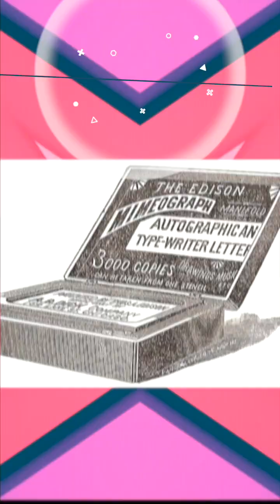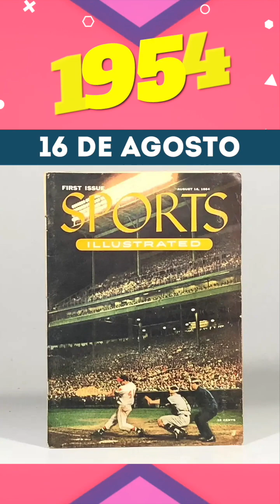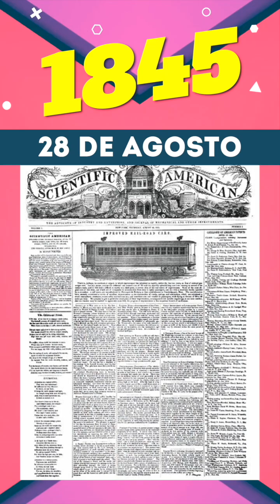📅 Efemérides de todo el mes de agosto | Hechos históricos de México y el mundo en agosto.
Conoce en un solo video todas las efemérides y hechos relevantes del mes de julio en México y el mundo.

También queremos leer tus comentarios y saber tu opinión.

MÚSICA POR: KARL CASEY / WHITE BAT AUDIO.